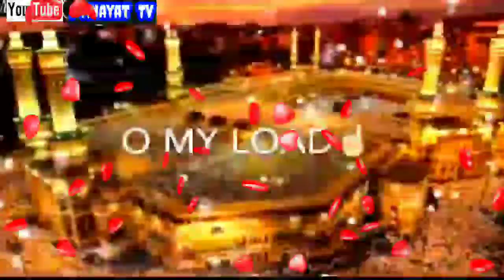Best Ramzan Mubarak whatsapp Status 2020 | Islamic Status |naat status | Anayat Tv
A new beautifull naat hasbbi rabbi with amazing animation by anayat tv.
i hope all will like this video thanks.

Ramzan coming soon status,
Ramadan Kareem status,
RamzannaatStatus Video,
Ramzan WhatsApp status,
Ramadan,
Chand Mubarak Status For Ramzan,
New Ramzan Status 2020,